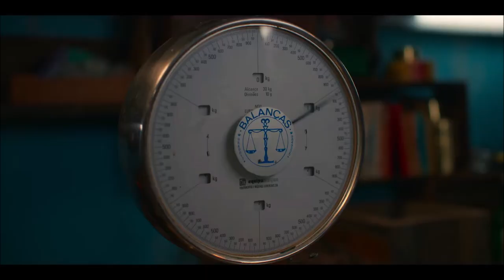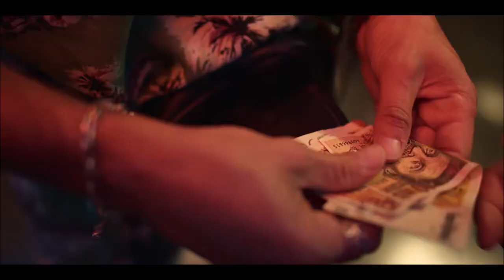Pêche interdite saison 1 (2023) - bande annonce vostfr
Quand un bateau chargé de cocaïne coule au large de son île, Eduardo y voit l'occasion risquée mais unique de gagner de l'argent, et de réaliser ses rêves les plus fous.